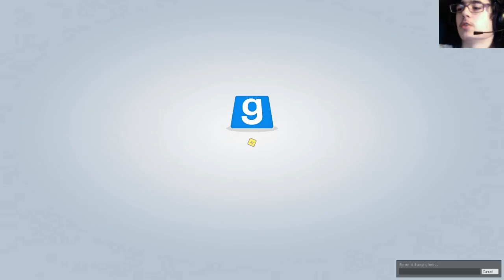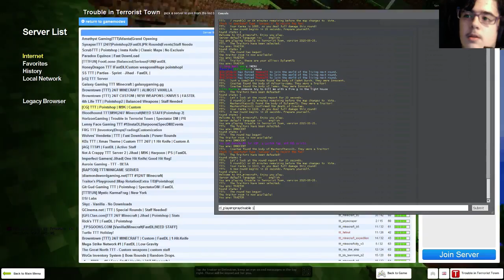Having fun on Trouble in Terrorist Town Because I'm Bored!